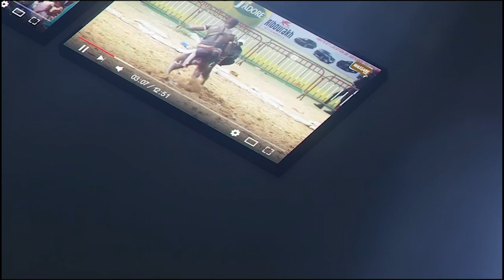Thiatou Kairé vs Diawdine, combat bou nékh | le 18 fevrier arene nationale